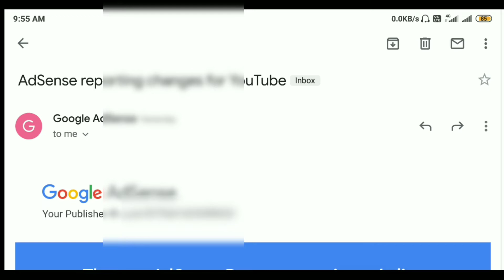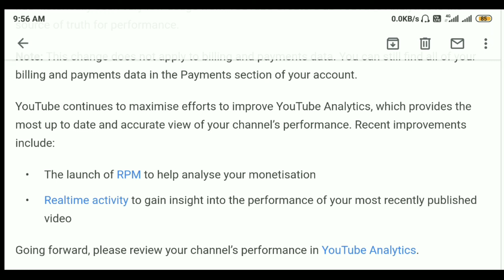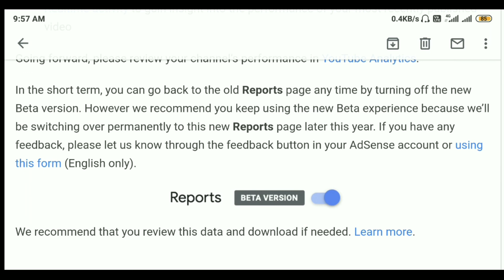AdSense reporting changes for YouTube ! YouTube AdSense reporting changes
Namaskar Dosto,
I am Joel, sabse pehle hamlog ke Sadri Tech YouTube channel me swagatam karta hu,ye video me bataya hu ki AdSense reporting changes for YouTube ! YouTube AdSense reporting changes